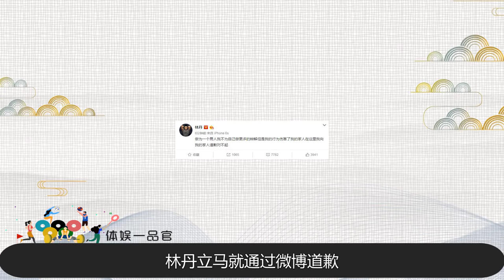下一个马伊琍？林丹婚内会面嫩模，谢杏芳隐忍五年不离婚有何隐情【体娱一品官】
6月21日，林丹夫妇被爆外出旅游，全程毫无互动，表情冷漠的仿佛是陌生人、自从林丹被爆出轨嫩模之后，两人的关系就如履薄冰，不少人猜测两人并未分崩离析只是因为金钱上的纠葛，那么他们如今的感情现状到底如何呢？
更多精彩視頻看這裡👇👇
刘诗雯无缘单打，曾因丁宁留下阴影： 我们的内容专注于体育赛事，绝对不会包含任何暴力或血腥元素。